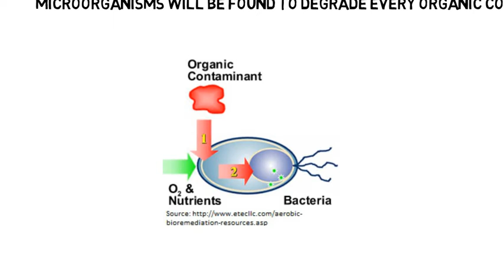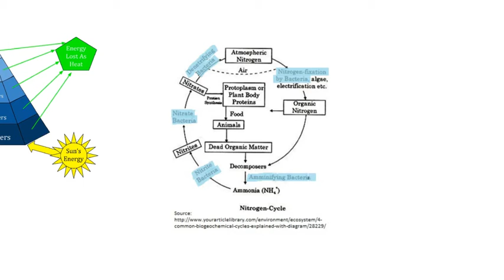The Omnipotent Microbes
A peek into what our channel the ‘Omnipotent Microbes’ is all about..

Video: Prajakta Naval and Shivam Chandel
Script and Narration: Prajakta Naval